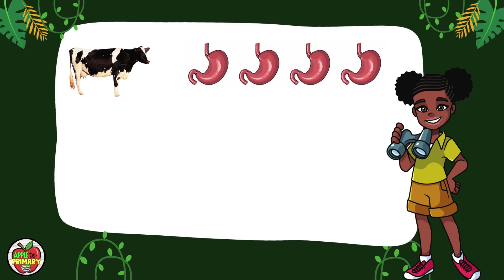STEM CAREERS | A Day In The Life Of A Veterinarian | Jamaica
Hey there Bookworms! 👋🏽 Welcome back to another video!

📌 In this NEW SERIES, we're going to be highlighting some of our very own Careers in STEM. STEM stands for Science, Technology, Engineering, and Mathematics so we will follow workers who work in each of those fields.

📌 Today we explore the SCIENCE FIELD with Dr. Khan who will share key information about the work of a Veterinarian 🦁🐒

🎦 Video Chapters:

0:00 - Intro
1:13 - Meet our Veterinarian
1:50 - Who is a Vet?
2:30 - What does a Vet do?
3:36 - What we should know about Vets
4:43 - Animal Fun Facts
6:20 - Outro